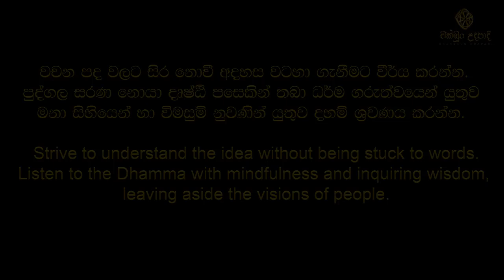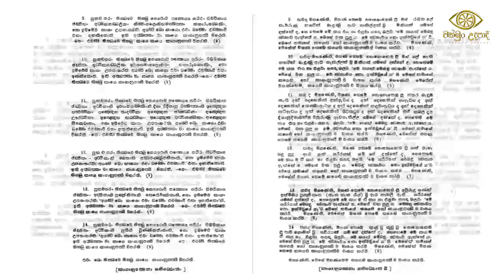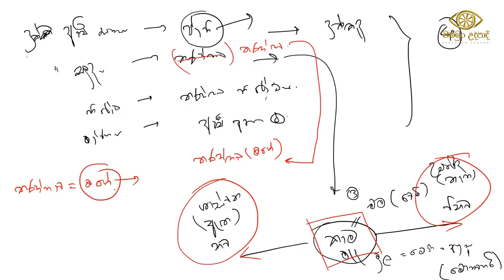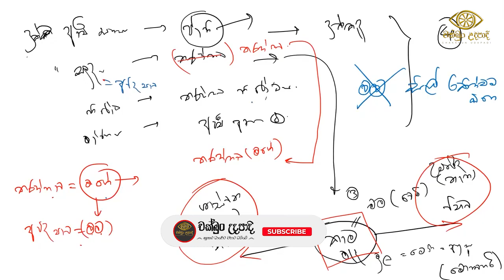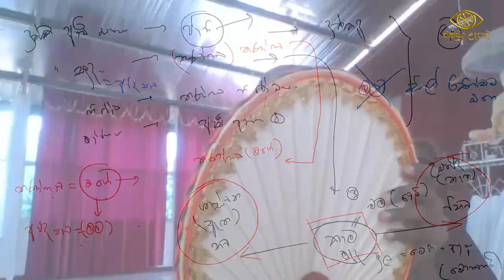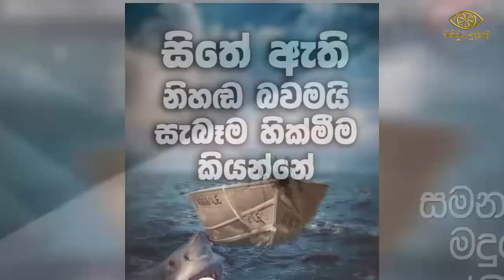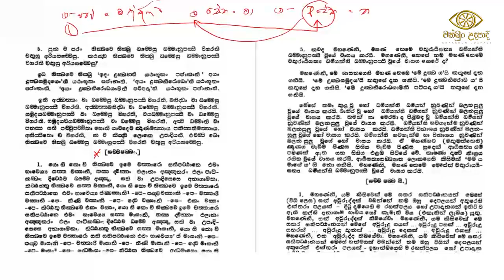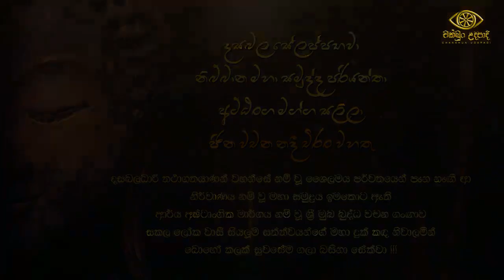නිර්වාණ | සදහම් සාකච්ඡා මාළාව 08 | budu bana | Chakkun Udapadi | gothatuwe rewatha thero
In this dhamma sermon, Ven.gothatuwe rewatha thero discusses Buddhist dhamma sermon in Sinhala, exploring Buddhist Philosophy, Spiritual Growth,  Mindfulness, Ethical Living & Meditation. This insightful talk covers aspects such as Basic Dhamma Teachings, Sinhala Buddhist Philosophy &
Deeper Dhamma Insights, helping us understand Dhamma Guidance and Buddhist Meditation. Join us to deepen your knowledge and practice of Buddhism.